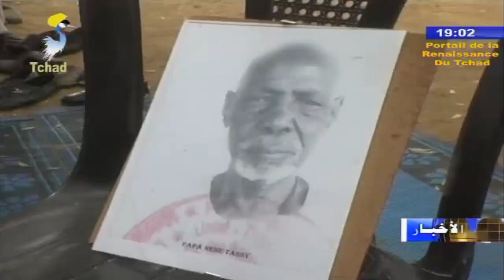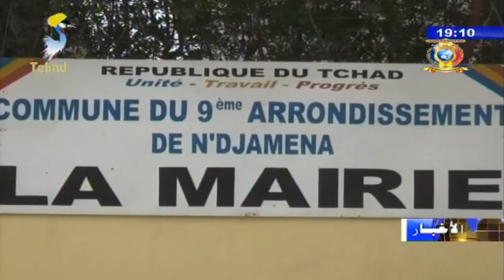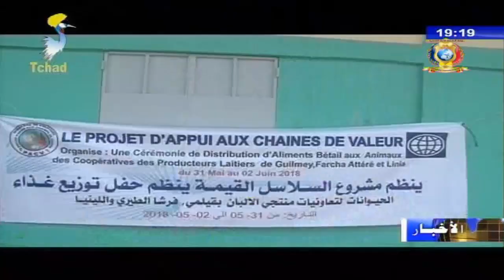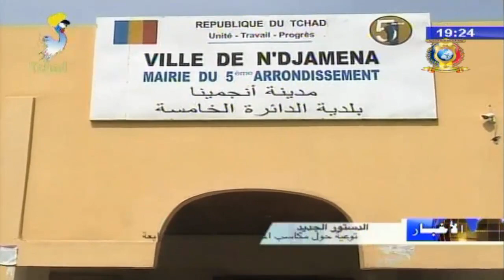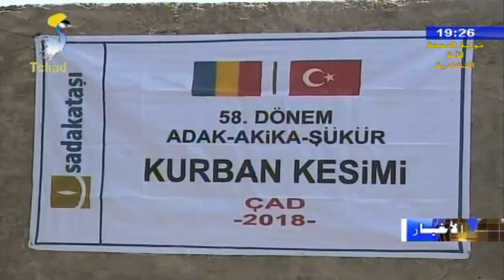النشرة الرئيسية من الفضائية التشادية ليوم 02 يونيو 2018م